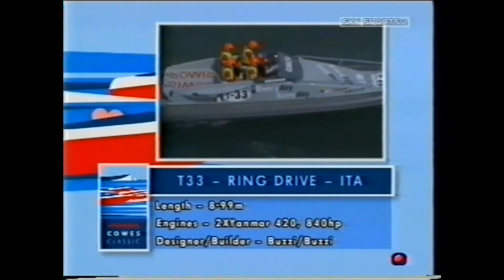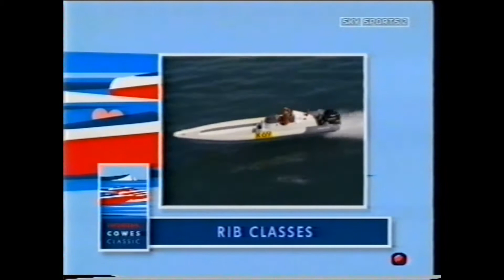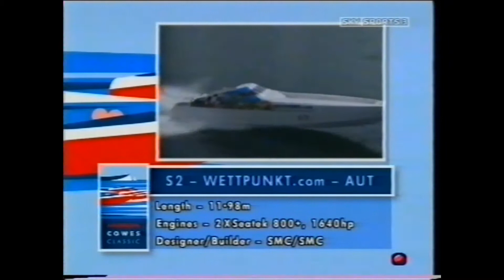Round IOW & CTC 2002